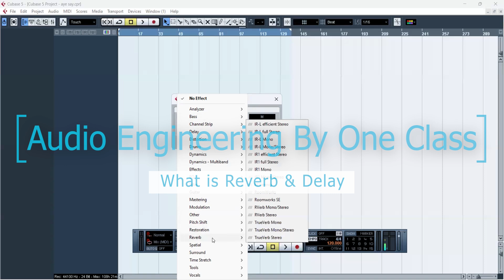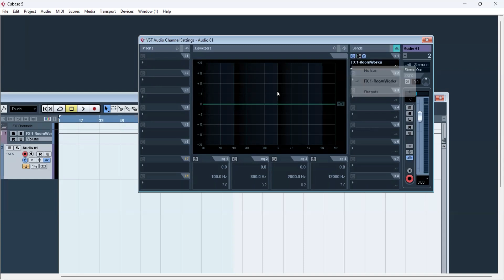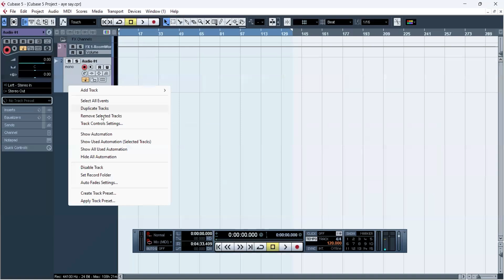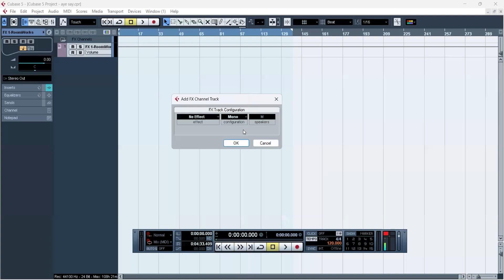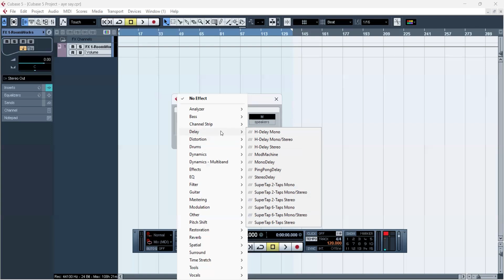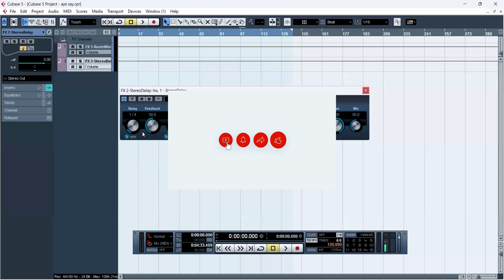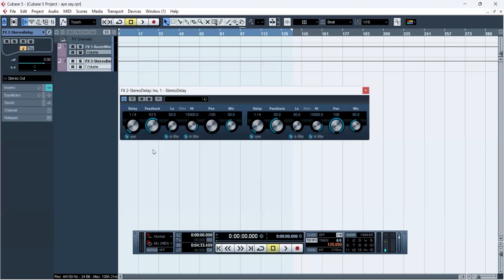Reverb and Delay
If you join connect me,